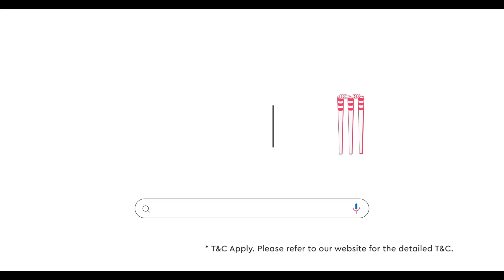Godrej Interio I Mega Match Madness I Living Room | Kannada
This cricket season, break all boundaries of comfort with our Mega Match Madness Offer!

Plus, you'll also have a chance to win FREE furniture! From cozy sofas, stylish beds, and comfortable mattresses to exquisite dining sets – we have everything you need to enjoy the thrilling cricket season in the lap of luxury.

So, what are you waiting for? Create the perfect space for yourself and your loved ones today!

or head to your nearest store.

*T&C Apply. Please refer to our website for the detailed T&C.